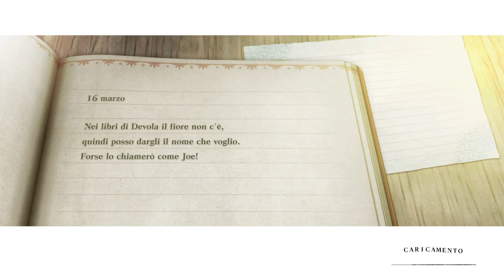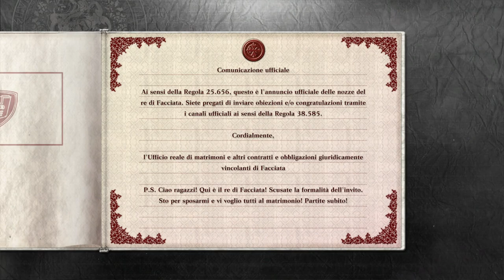[Steam - ITA] NieR Replicant: Parte 18 - Cerbero (2° Pezzo)